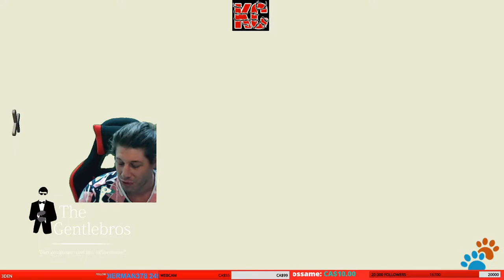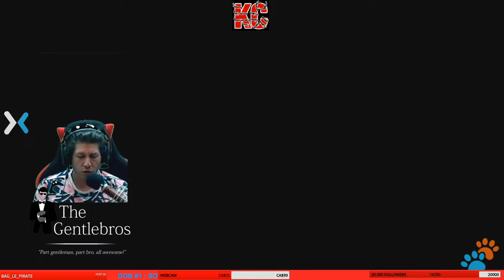Cat Quest II Long GamePlay 8 Fr KaribouCanadien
À la suite du succès du célèbre CAT QUEST, les développeurs The Gentlebros retrouvent l'univers de Felingard avec encore plus de sorts explosifs, d'options pour les armes, de nouveaux personnages fabuleux, un tout nouveau mécanisme d'échange de caractères et une coop local !